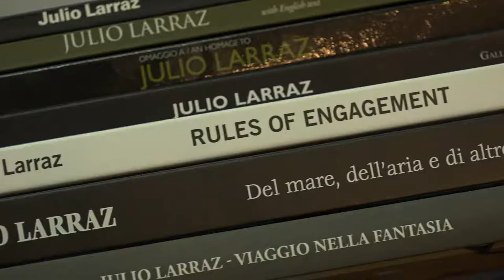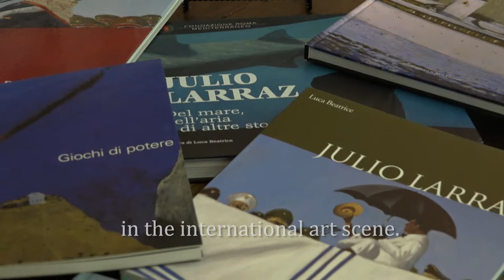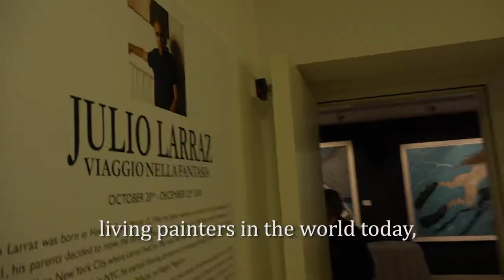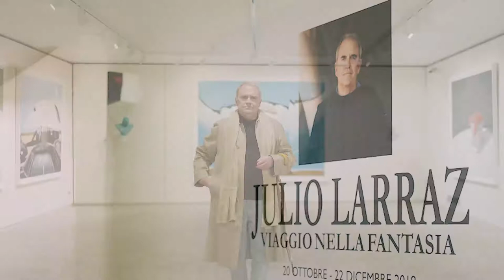Larraz in Venice 2018